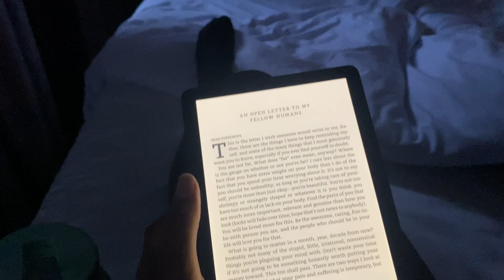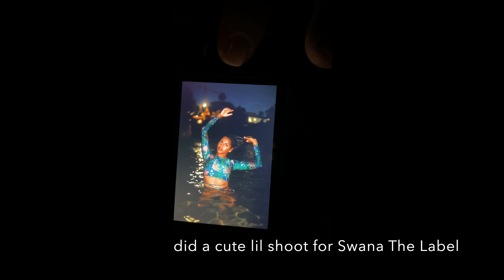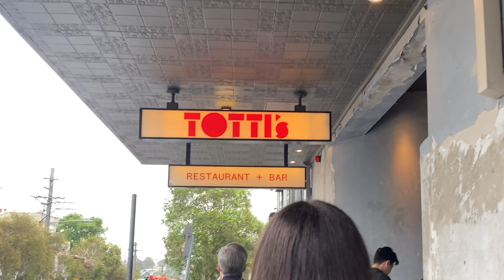SYDNEY VLOG | how I spent 3 days in SYDNEY aus | FUN WEEKEND of food & friends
HEY FRIENDS!!
I feel like I've been a bit quiet on here because in all honestly I lost a bit of motivation.. but I'm back after some really wholesome conversations with girlfriends about my WHY.

Here is a FUN weekend vlog of things I did in Sydney for a weekend - a bit of work and a bit of play! I got to catch up with so many of my friends and it was just a very wholesome soulful weekend!